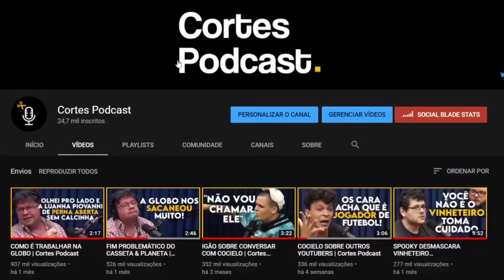PORQUE AS PESSOAS ACREDITAM NA MENTIRA | Cortes Podcast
Vídeo original:
DEBATE: A MENTIRA - VITOR METAFORANDO, ANDERSON TAMBORIM E DAVID LEUCAS - Inteligência Ltda.#448